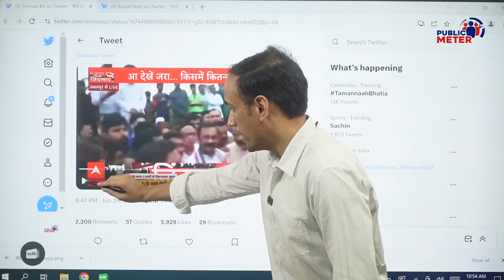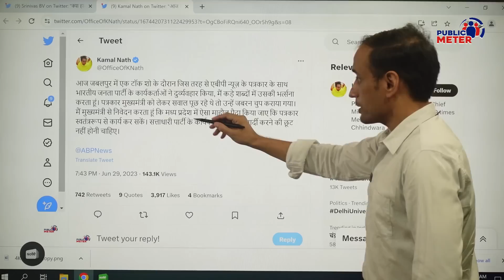ABP Reporter के साथ BJP वालों की Live Debate में गुंडागर्दी का सच! ABP reporter Gyanendra Tiwari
The behaviour of BJP workers with ABP News reporter Gyanendra Tiwari during live reporting in Jabalpur has become a major election issue in Madhya Pradesh. Congress leader Kamal Nath targeted the BJP government regarding this. Praveen Gautam's analysis of BJP workers' debate with ABP Reporter Gyanendra Tiwari.